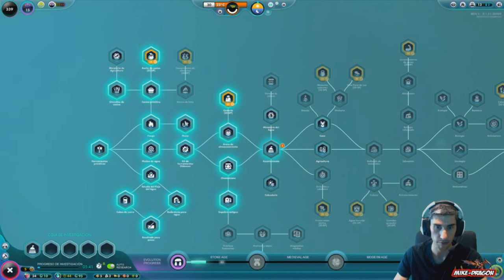VUELVEN los PEQUEÑOS LOCOS ///// The UNIVERSIM Gameplay Español #1